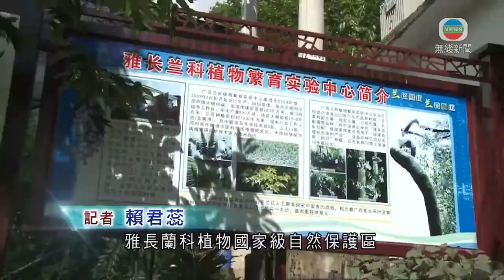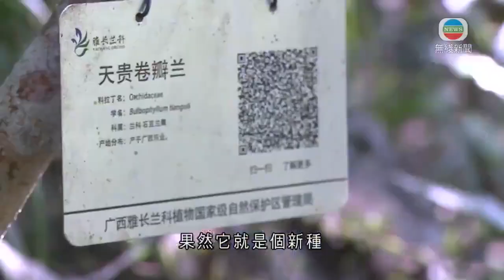廣西自然保護區發現新品種蘭科植物 透迥人工培育獲取苗種-TVB News-20211001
蘭科植物多為珍稀瀕危植物。廣西有國家級自然保護區在野外發現新品種蘭科植物，並透過人工培育獲取種苗。

位於廣西百色境內的雅長蘭科植物國家級自然保護區，自2005年成立以來，加強蘭科就地保護的同時，亦積極開展野外蘭科植物的本地調查。有五種蘭科新種在保護區被首次發現，引起世界植物界的廣泛關注。其中一個蘭科新種由時任雅長林場場長的吳天貴發現，後來以他的名字命名，叫天貴卷瓣蘭。

廣西國有雅長林場前場長吳天貴說︰「梳帽卷瓣蘭就像手、手掌這樣子，那個花五朵，但這個是像紅領巾。它不一樣，然後我們再細看那個果，它的果不是圓的、是方的、有棱角，就憑這兩點就確認它是新種、新東西。結果報給專家拿來鑑定，果然它就是個新種。」

天貴卷瓣蘭2006年首次被發現時，整個野外種群也只有60多株，生長在面積約1平方米的石頭上。

雅長蘭科植物自然保護區監測科長鄧振海表示︰「經過我們15年的觀測，剛開始的時候有60多個植株，而到現在(數量)基本上沒有多大變化，因為它在野外的結實率很低。」

為擴大天貴卷瓣蘭野外種群數量，保護區工作人員經過多年努力，完成了天貴卷瓣蘭野外授粉、取種及培育等工作。

雅長蘭科植物自然保護區繁育中心主任劉世勇稱︰「世界首次採取這個人工繁育的方式獲得這個種苗。這個種苗目前是增殖苗，再有幾個月時間，我們就可以拿到野外馴化回歸，減少我們這個保護壓力。」

據了解，保護區透過人工干預的方式，培育出近萬株天貴卷瓣蘭種苗。

相關影片:
1. TVB無綫730 一小時新聞 - 內地東北三省繼續實施限電停電措施｜習近平主持中央政治局集體學習｜消息指新一份《施政報告》將降低逾50年樓齡舊樓的強拍門檻｜香港新聞-20210929-TVB News
2. TVB無綫730 一小時新聞-中國停電在瀋陽有居民指停電時間不定影響生活|受消費券帶動香港8月零售銷售按年升近一成二|國慶七天假預計鐵路旅客跟去年同期持平-TVB News-香港新聞-20210930
3. TVB午間新聞 - 第二期電子消費券明日發放 約有1.7萬名重新登記的人明天可領第一期消費券|今日是國家烈士紀念日 國家主席習近平在北京出席紀念儀式 -香港新聞-TVB News-20210930